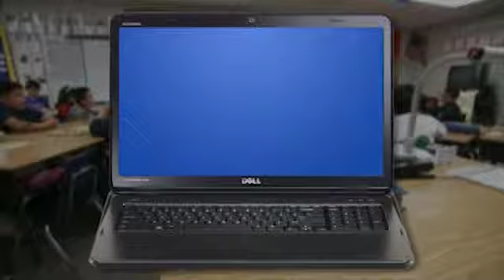Community Meeting (4-15-15) on the future of healthcare in Lakewood